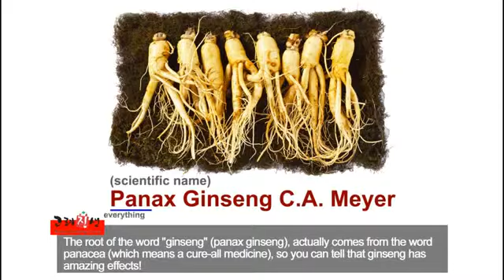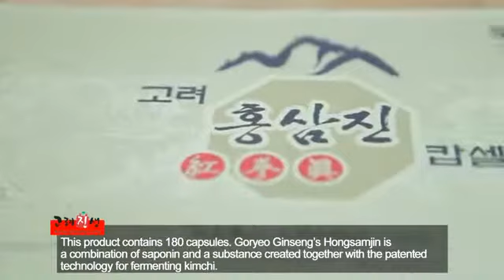Korea Ginseng Ltd. - Red Ginseng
The management and staffs of the Korea Ginseng Co., Ltd. took the first step in earnest to red ginseng market in 2001 to have the superiority of Korean ginseng known all over the world since its excellence as a medicinal herb is already fully recognized.

Since entering into overseas market, Korea Ginseng Co., Ltd. has been concentrated on the production of quality product on steady basis with an attitude that my kid, my family eats our products and, in addition to this, with the loving-kindness of our customers, we could grow up relatively in short time period as a reliable brand for the red ginseng health food.

Korea Ginseng Co., Ltd. is dreaming a bigger dream for greater achievement in this industry. In order to settle the right health food culture in this earth, we will stay closer with you, our valued customers, to hear your true voice so that we can serve you better with a sincere loving mind.

"Korea Ginseng is still young.
Korea Ginseng is active and striving ceaselessly.
Korea Ginseng is always seeking to change and never afraid of new challenges."

This is the living vision and driving force of the Korean Ginseng Co., Ltd. As our company name stands for, Korea Ginseng Co., Ltd. will be the most reliable brand representing Korean ginseng with its most superior quality. Please kindly keep an eye on the future growth of Korea Ginseng Co., Ltd. and your continuous support and concern on us henceforth shall be greatly appreciated.